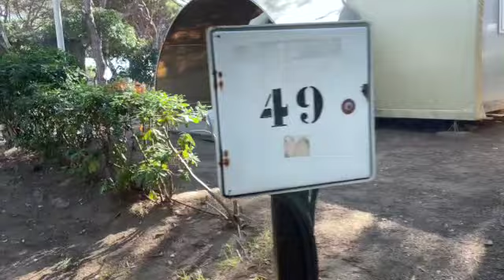Campingplatz 3 Estrelles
Ich mochte diesen Campingplatz sehr! Ich war auch fast 3 Wochen dort und würde jederzeit wieder dort hinfahren!

Für mehr aus meinem Leben folgt mir auch gerne auf Instagram: Eisprinzessin256 oder auf TikTok: bellaborgsen